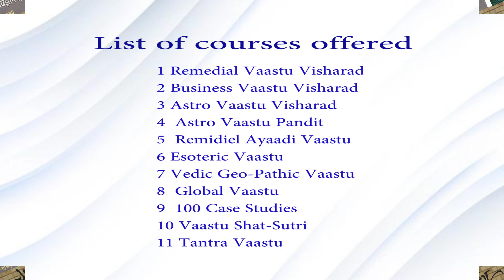Pt 14 Importance of sikhi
Vaastu#45Devata#Vaastu purush mandal#
Vaastu purusha mandala
45 Deities
Pt
Dr Narendra H Sahasrabuddhe